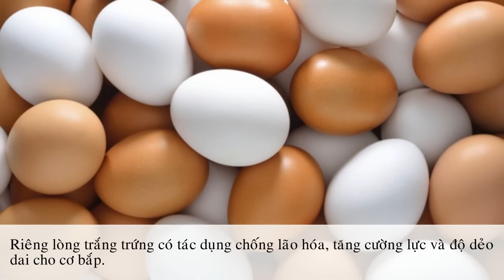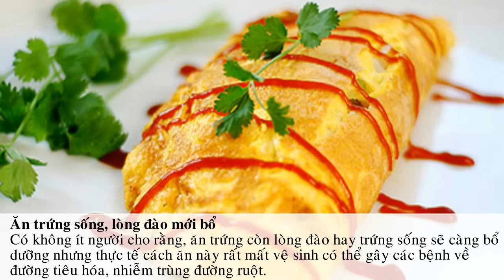Trứng gà và những sai lầm "chết người" khi ăn trứng gà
Những sai lầm ’chết người’ khi ăn trứng gà

Trứng gà là thực phẩm giàu dinh dưỡng nhưng không phải ai cũng biết ăn trứng gà đúng cách để không gây hại cho sức khỏe.

Trong trứng gà có một lượng lớn vitamin A, D, E, B1, B6, B12… Ngoài ra, còn phải kể đến canxi, mangiê, sắt và kẽm... Nguồn protein trong trứng rất dồi dào và các loại axit rất cần thiết cho hệ miễn dịch.

Riêng lòng trắng trứng có tác dụng chống lão hóa, tăng cường lực và độ dẻo dai cho cơ bắp. Chất lecithin trong trứng có tác dụng trong quá trình tiêu hóa, hỗ trợ hoạt động của gan, hạn chế nguy cơ bị tắc nghẽn động mạch do cholesterol gây ra.

Nhiều dinh dưỡng và tốt cho sức khỏe, trứng gà cũng là một món ăn quen thuộc với nhiều gia đình Việt. Tuy nhiên nhiều người không biết rằng thói quen ăn trứng gà của mình có thể gây ảnh hưởng nghiêm trọng tới sức khỏe.

Ăn trứng gà với hồng

Ăn hồng ngay sau khi ăn trứng gà là một trong những nguyên nhân gây ngộ độc thực phẩm và viêm dạ dày ruột cấp tính. Sau khi ăn 1-2 giờ, có thể dẫn tới nôn mửa. Khi đó cần ngay lập tức uống dung dịch gồm 20 g muối và 200 ml nước sôi hoặc có thể sử dụng nước ép gừng tươi trộn với nước ấm. Nếu không nôn được, cần phải uống nhiều lần để thúc đẩy nôn mửa. Sau đó, phải dùng thuốc nhuận tràng để loại bỏ các chất độc hại trong cơ thể.

Uống trà ngay sau khi ăn trứng gà

Nhiều người ăn xong cơm với trứng gà hoặc ăn trứng nướng chấm muối thường kết hợp cùng nước trà để bớt ứ đầy bụng. Thực tế, protein trong trứng gà và chất axit tannic acid trong lá trà khi kết hợp với nhau sẽ gây khó tiêu do nhu động ruột giảm.

Ăn trứng chín để qua đêm

Nếu trứng gà được luộc chín nhưng để qua đêm thì chất dinh dưỡng dồi dào trong lòng đỏ trứng gà có thể sản sinh ra vi khuẩn. Nếu ăn phải trứng gà biến chất như thế sẽ gây hại cho sức khỏe. Nguyên do là khi luộc trứng gà, protein đã bị phá hỏng, lại để qua đêm nên giá trị dinh dưỡng sẽ giảm rất nhiều.

Dùng cùng các loại thuốc chống viêm

Trứng rất giàu protein, trong khi các chứng viêm trong cơ thể lại liên quan đến lượng protein. Vì vậy, khi bắt đầu tình trạng viêm, cần lưu ý không uống thuốc sau khi ăn trứng. Đặc biệt là các bệnh tiêu hóa, tiêu chảy, có thể thậm chí không ăn trứng. Trứng có chứa protein sẽ làm tăng gánh nặng cho dạ dày, ảnh hưởng đến sự hấp thụ và tiêu hóa trong giai đoạn này.

Luộc trứng lâu

Luộc trứng lâu khiến các ion kim loại trong lòng đỏ có phản ứng hóa học với các ion lưu huỳnh hình thành kết tủa sunfua màu nâu, cản trở sự hấp thụ sắt của cơ thể.

Ăn trứng sống, lòng đào mới bổ

Có không ít người cho rằng, ăn trứng còn lòng đào hay trứng sống sẽ càng bổ dưỡng nhưng thực tế cách ăn này rất mất vệ sinh có thể gây các bệnh về đường tiêu hóa, nhiễm trùng đường ruột.

Trứng sống thường chứa vi khuẩn salmonella gây bệnh, nấm và các ký sinh trùng khi ăn có thể bị ngộ độc. Ngoài ra, mùi trứng sống, có thể tác động đến hệ thần kinh trung ương, tiết dịch ở dạ dày và đường ruột làm giảm chức năng tiêu hóa, dẫn đến chán ăn, khó tiêu.
Ăn trứng còn lòng đào hay trứng sống sẽ rất mất vệ sinh có thể gây các bệnh về đường tiêu hóa, nhiễm trùng đường ruột
Vì vậy, tốt nhất nên ăn trứng khi đã chín. Trẻ sơ sinh và trẻ nhỏ, người già, bệnh nhân ăn trứng luộc là tốt hơn cả. Những người có bệnh tim mạch không nên ăn trứng quá nhiều, không quá 1 quả/ngày. Những người đang mắc bệnh thận nặng cũng không nên ăn nhiều trứng, tốt nhất chỉ ăn lòng trắng, không được ăn lòng đỏ.

Ăn trứng gà cùng với đường trắng

Một số người có thói quen ăn trứng gà chấm đường. Hai thức ăn này kết hợp với nhau không chỉ khiến cho cơ thể khó hấp thu mà còn gây ảnh hưởng không tốt cho cơ thể.

Ăn trứng gà cùng với đậu tương

Trong đậu tương có chứa nhiều loại chất dinh dưỡng như protein, chất béo, đường, vitamin, khoáng chất,… nếu kết hợp với trứng gà sẽ làm mất đi thành phần dinh dưỡng này.